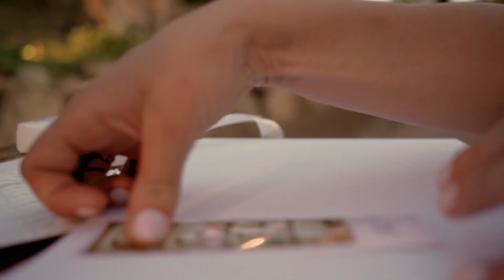Cielo Farms Malibu. Vera and Yousef. Wedding Instagram Trailer. Best videography team in California